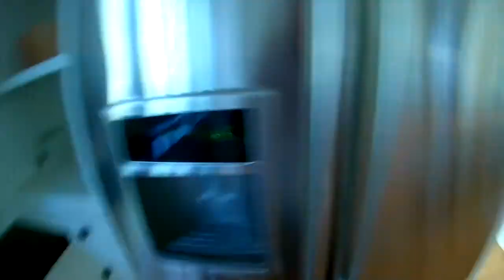Snapping Turtle and BIG Pike Under Car Bridge on the Warroad River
Fishing for pike and walleye on the Warroad River. I also see a snapping turtle and show you guys the stuff I got in my mystery tackle box.